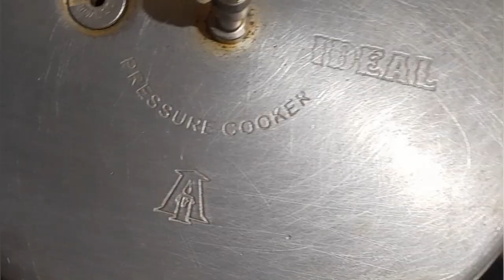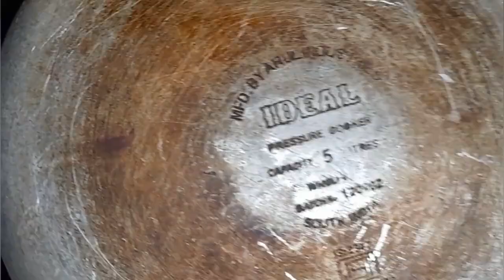கோதுமை மாவில் cake செய்து பாருங்க//healthy cake recipe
Required ingredients
1 cub wheat flour
2 no egg
1/4 cub refined oil
1/2 cub milk
1/2 cub sugar
1 butter pepper (or)A4 paper
3 tbsp ghee (or) refined oil
1 tsp baking powder
1/4 tsp baking soda
1 tsp vennila essence
1pinch salt